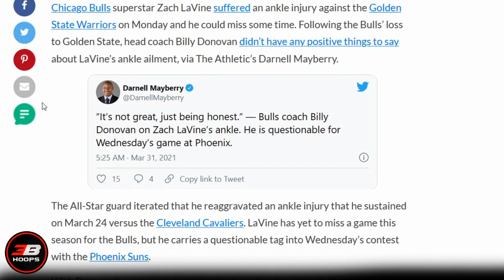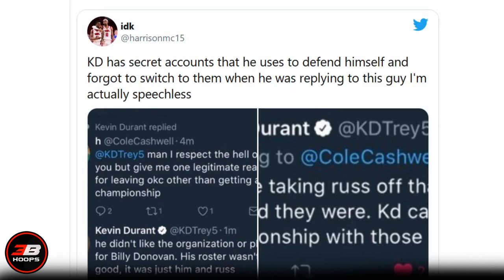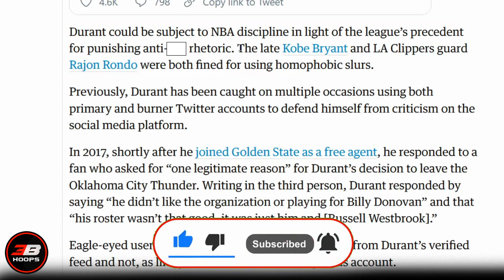KEVIN DURANT POSIBLENG PARUSAHAN NG NBA DAHIL SA MESSAGES SA ISANG ACTOR